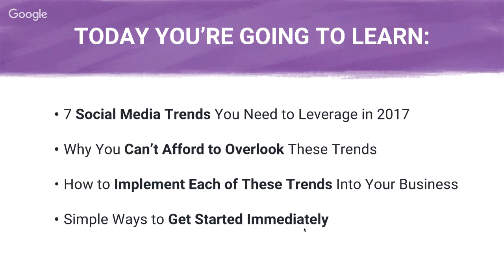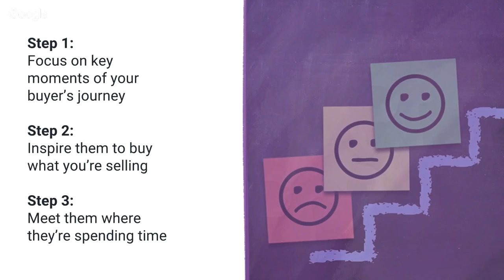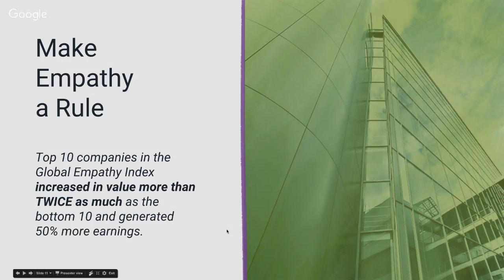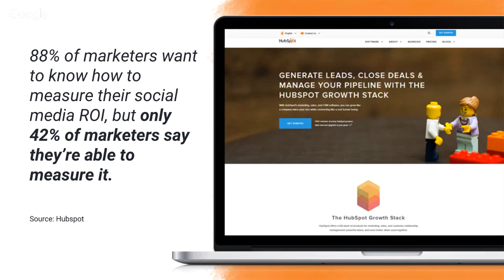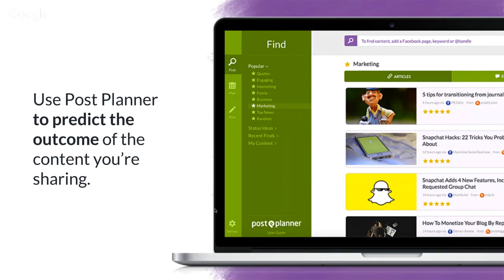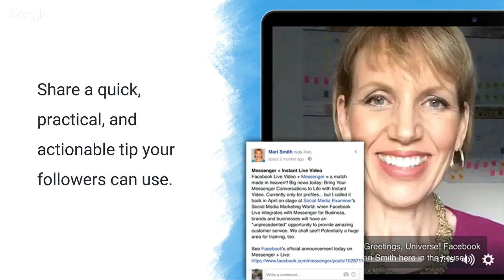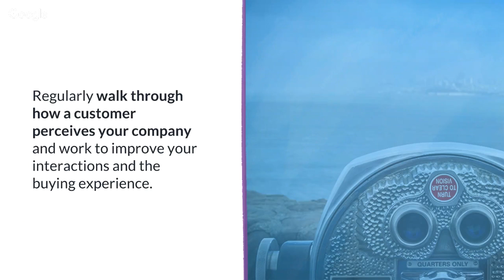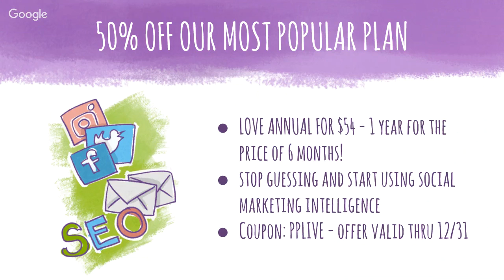7 Social Media Trends You Can't Afford to Miss in 2017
Not sure how to maximize your social media strategy to grow your business in 2017? In this webinar replay you'll learn everything you need to know!

Tired of searching for the right social media management tool? Sick of all the blogs, bookmarks, lists, plugins and apps you're using to find good content? Time to consolidate!

With Post Planner, you can easily FIND, PLAN and POST content that is scientifically proven to increase social media engagement.

Just add your favorite accounts from Facebook, Twitter and Instagram, and your favorite hashtags, keywords and blogs. Then cherry pick the best content to BLOW UP your engagement!